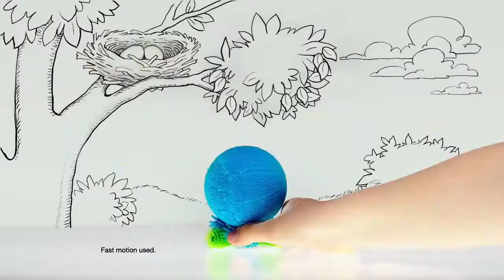Play Doh • Doh Vinci • Starter Set • Commercial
Whether it's your first Play-Doh experience or your millionth, sometimes a basic set of tools is all you need to jump-start your imagination. Cut, stamp, roll, and more with classic colors and accessories for lots of open-ended creative play. Best of all, this creativity kit comes in a great reusable storage tote that's perfect to take on the go! Play-Doh and all related properties are trademarks of Hasbro.